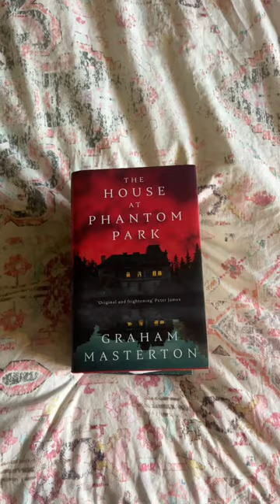Come book shopping with me in Bath as I hit up the Boxing Day sales 📚